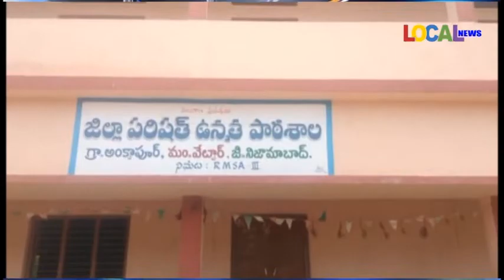పాఠశాలల్లో విద్యాధికారి తనిఖీలు